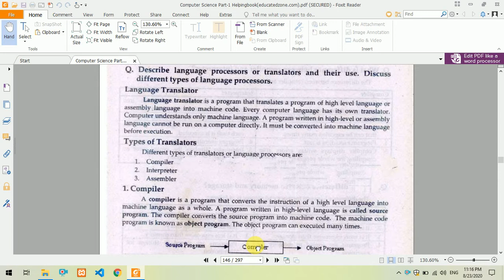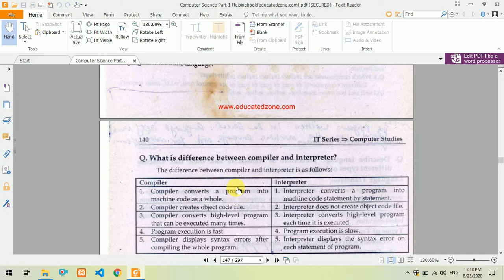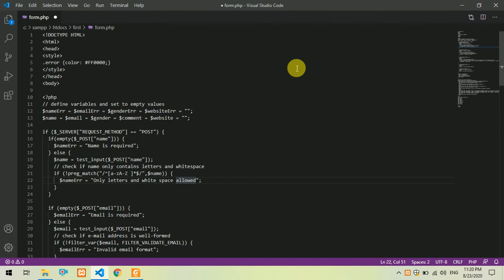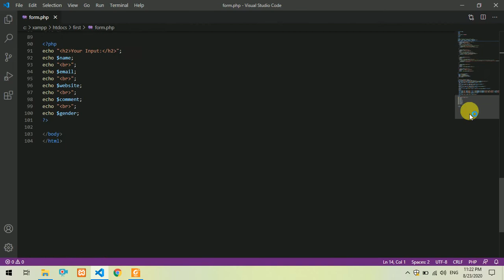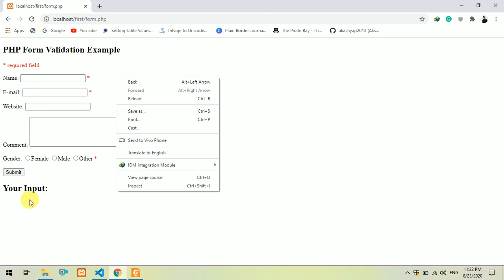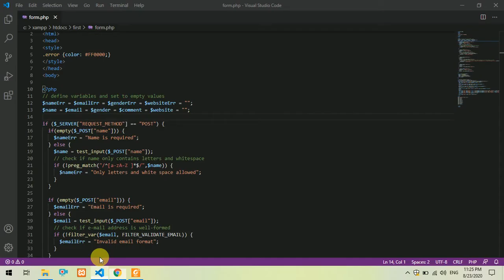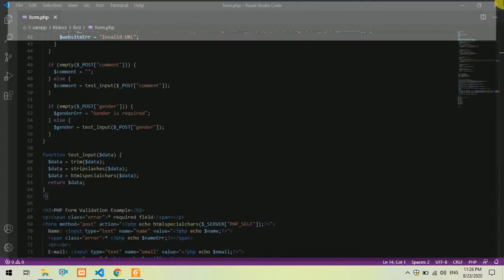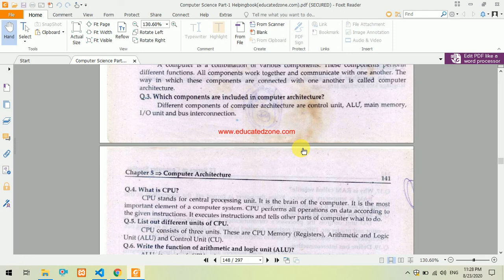Part 1,Computer,August 24,Compiler and Interpreter